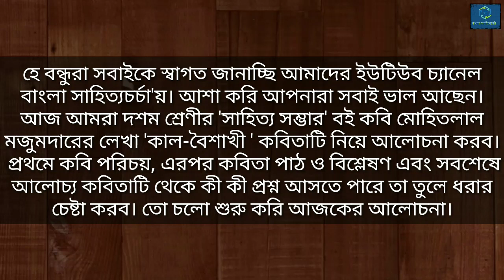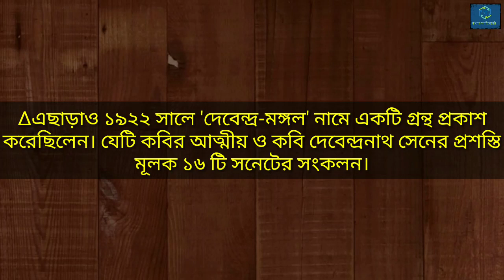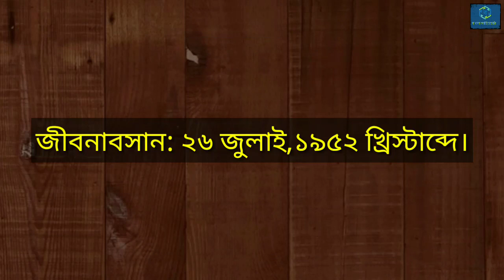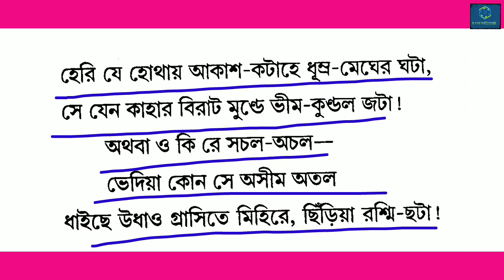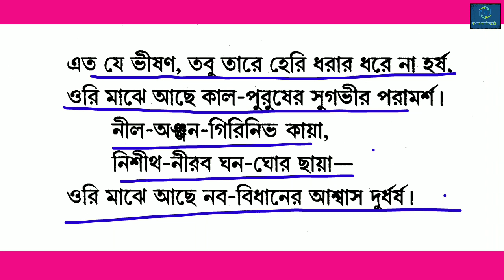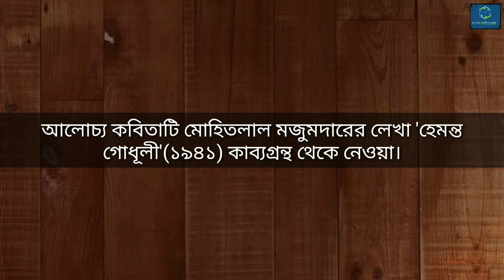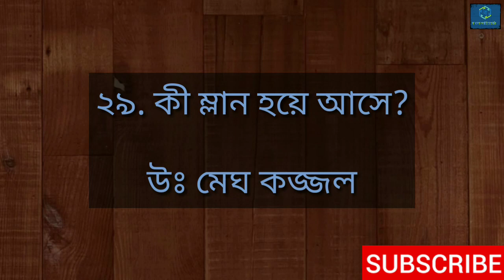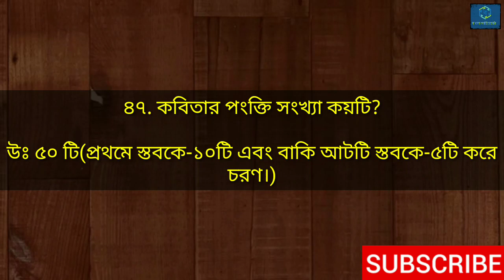কাল_বৈশাখী_মোহিতলাল_মজুমদার।। কবিতা বিশ্লেষণ ও প্রশ্নোত্তর সহ সামগ্রিক আলোচনা।।Kal Boishakhi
✍️আজকের ভিডিওতে আমরা দশম শ্রেণির 'সাহিত্য সম্ভার' বই থেকে কবি মোহিতলাল মজুমদারের লেখা 'কাল-বৈশাখী' কবিতাটি নিয়ে সামগ্রিক আলোচনা করেছি। ভিডিওটি দেখলে আশাকরি কবিতাটি সম্পর্কে একটা স্বচ্ছ ধারণা তৈরি হবে এবং কবিতাটি থেকে যে কোনো প্রশ্নের উত্তর দেওয়া সম্ভব হবে। আশাকরি ভিডিওটি আপনাদের ভালো লাগবে। ধন্যবাদ।

আমাদের পূর্ববর্তী ভিডিওগুলির দেখার জন্য নীচের লিঙ্কগুলি ক্লিক করুন-